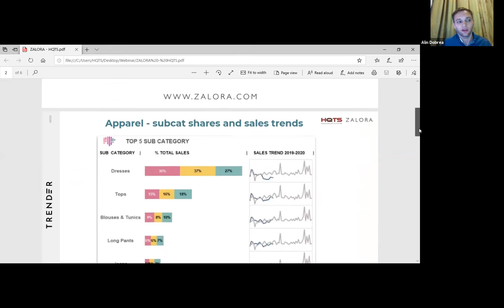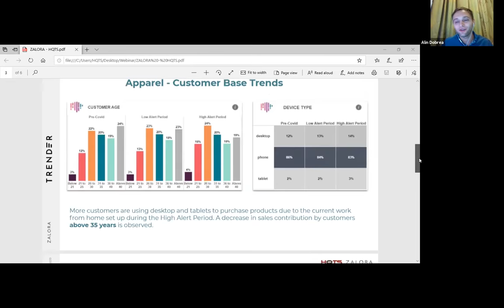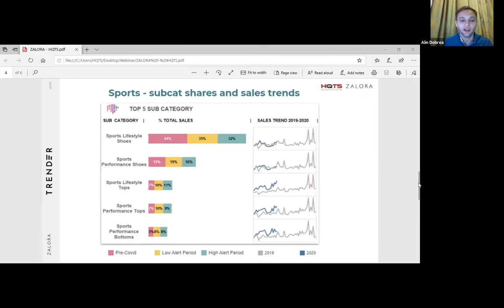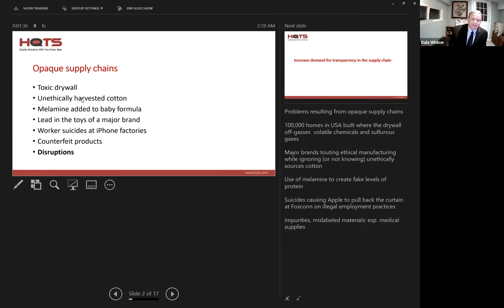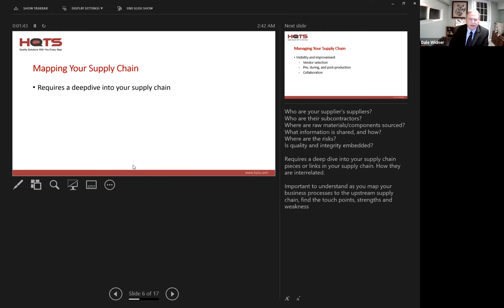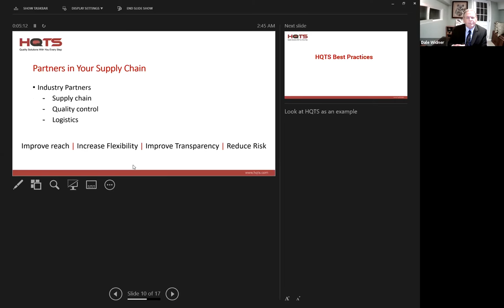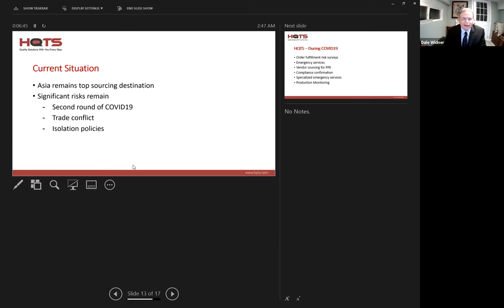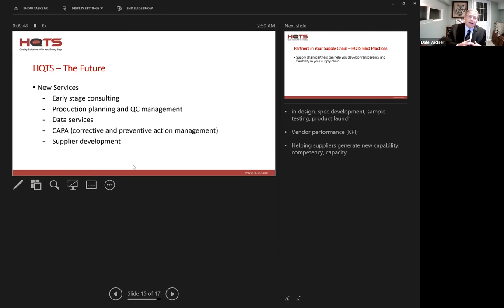The Impact of Supply Chain Disruptions on Consumer Behaviour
HQTS online conference on "The Impact of Supply Chain Disruptions on Consumer Behaviour " was a great success and incredibly informative!